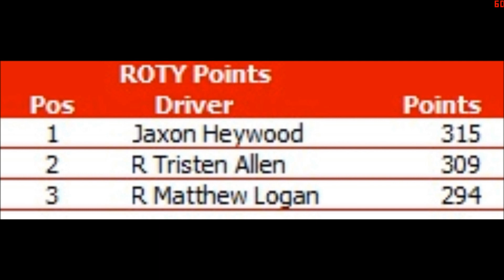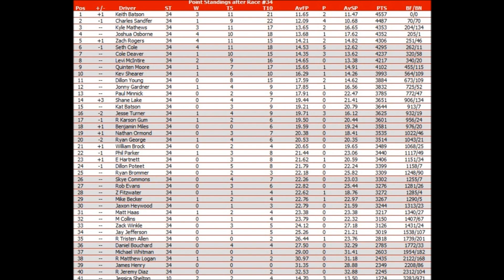NNSCRA Castrol GTX Cup Series Season 24 Race 34 Ford EcoBoost 400